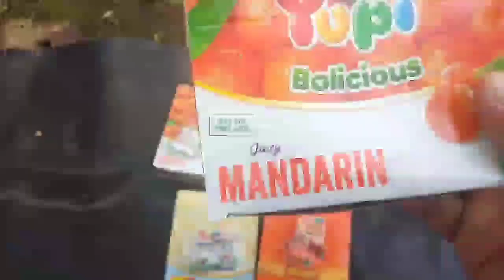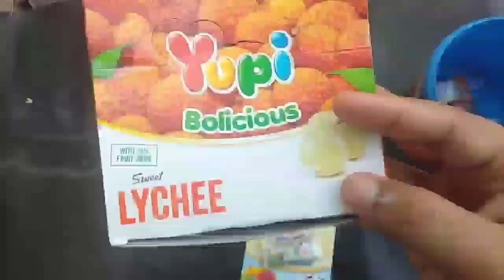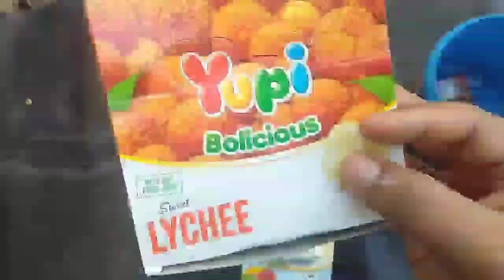Yupi |borong yupi|berburu yupi| yupi burger, yupi Beby bears, yupi Milly moos, yupi bollicious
Yupi |borong yupi| |berburu yupi| yupi burger, yupi Beby bears, yupi Milly moos, yupi bollicious leci, yupi bollicious Strawberry, yupi bollicious mandarin